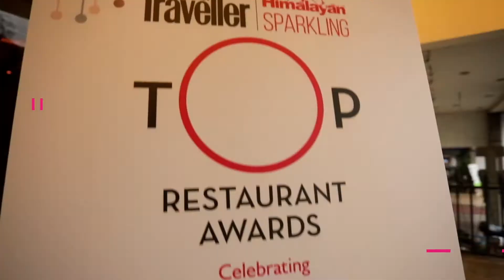Himalayan- Celebrating Artusi with Gunjan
Video created for Himalayan by Bloggers' Mind